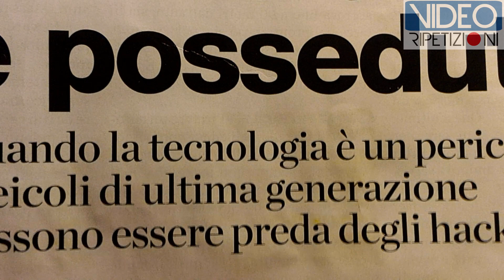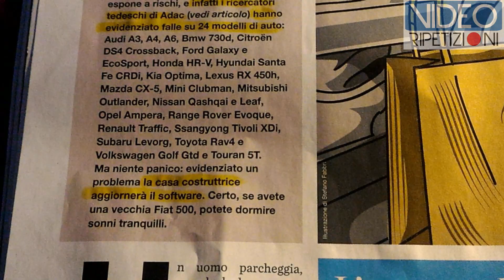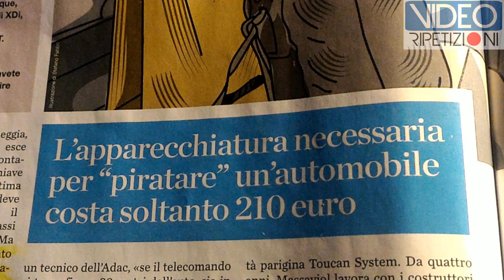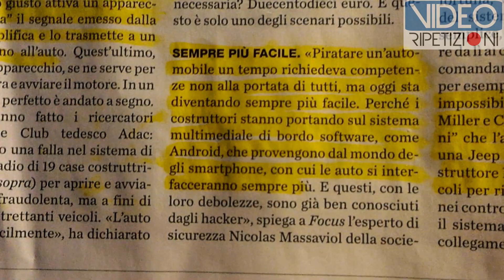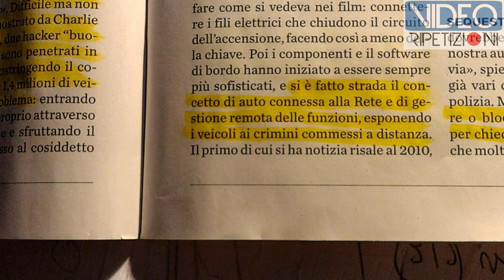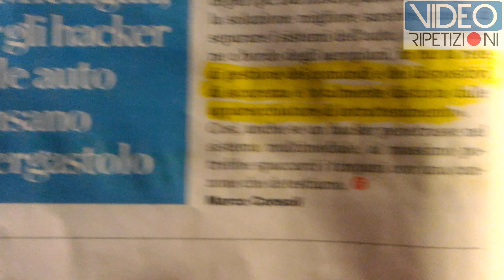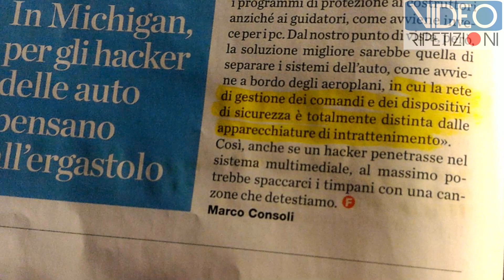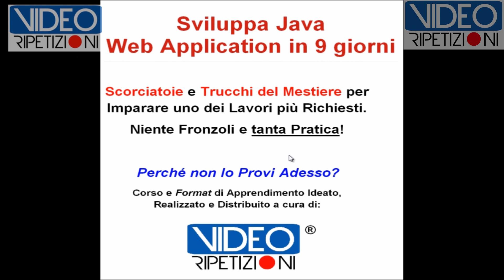ANCHE LA TUA AUTO E' POSSEDUTA? - VIDEORIPETIZIONI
▶Anche La tua Auto è Posseduta dagli Hacker?
Le automobili di ultima generazione con sistema operativo Android o Ios, connesse a internet via micro-Sim o Wifi lo sapevi che hanno avuto attacchi Hacker?
La FCA ha ritirato negli States 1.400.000 di veicoli dal mercato per correre ai ripari e aggiornare il software.

▶Lo sapevi che, ome la vecchia Fiat, ora FCA (manca una vocale, non è quello che pensi...) anche tantissime case automobilistiche, quasi tutte, sono a rischio Hacker?
▶ Guarda i 24 modelli soggetti a rischio Hacker.
▶ L'apparecchiatura necessaria a piratare un'automobile costa solo 210 euro...

▶▶ Ti sarai reso conto che la programmazione ormai la fa da padrone! Conosci JavaPower? Cosa può fare per te? Come Può Aiutarti?

▶ Cosa dice l'FBI?

▶▶● Che ne pensi? Comprerai una macchina intelligentemente connessa alla rete? E con sistema operativo? :-)
Lasciami un tuo commento, grazie!!

▶ Perché Non Visiti Adesso Il Tuo Portale Web? Clicca Qui

▶▶●▶▶ Perché Non Ti Iscrivi Gratis Così Non Rischi Di Perderti Le Prossime?Clicca Qui!!

▶▶ Se vuoi sei libero di iscriverti Gratis alla Newsletter e non perderti più altre VideoRipetizioni importanti! Tranquillo, niente spam, massimo 2 o 3 email al mese, quasi in 3.000 sono già iscritti, clicca anche te qui

▶▶ JavaScript Power E' In Creazione...
Vuoi Essere tra i primi a sapere della sua uscita?
Clicca Qui e mettiti in lista d'attesa: sarai tra i Primi a Provarlo!

▶▶ Vuoi Sviluppare Siti Professionali e Imparare la Programmazione in PHP,
Passo Passo, Partendo da Zero?

▶▶ Ecco JavaPower, Cosa può fare per te? Come Può Aiutarti?